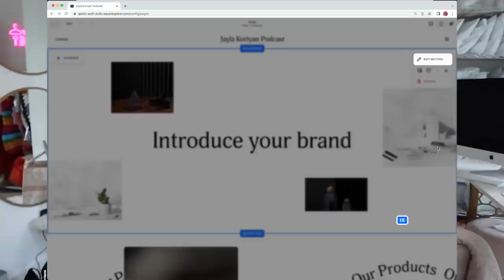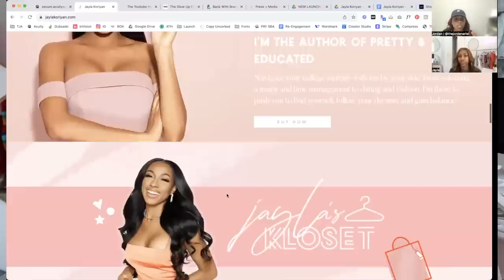WEEKLY VLOG! I GOT A NEW JOB, CORPORATE LIFE, BEYONCE CONCERT WEEKEND, AND GOING FOR NIGHT 2 AGAIN!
WHAT'S UP GLAMS! ► NEW WEEKLY VLOG! In today's vlog let's sit down and chat about my new job, managing multiple projects, and life outside of work stuff! Aka the Beyonce concert... duh! lol

🌍 Jayla Everywhere Else
INSTAGRAM➜ @JaylaKoriyan
TIK TOK ➜ @JaylaKoriyan